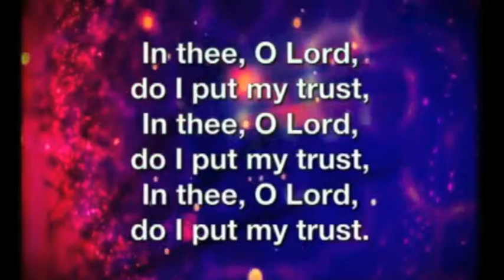Clearwater Citadel Band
Holiness Meeting, September 22, 2013, The Clearwater Citadel Corps